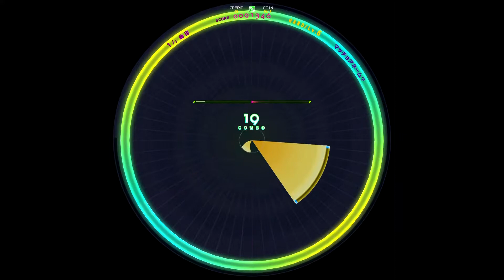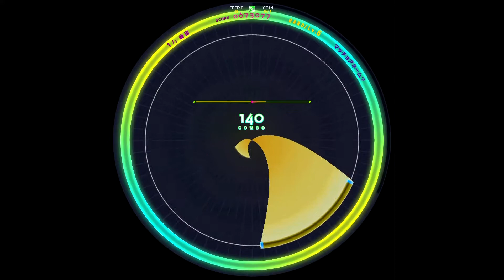[WACCA] マッチョアネーム？(HARD) AM [譜面確認用]